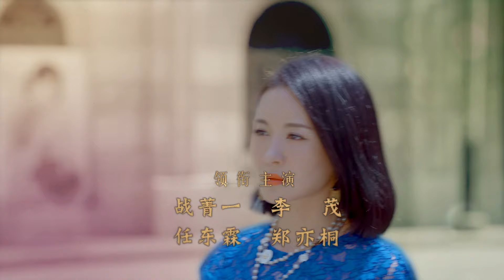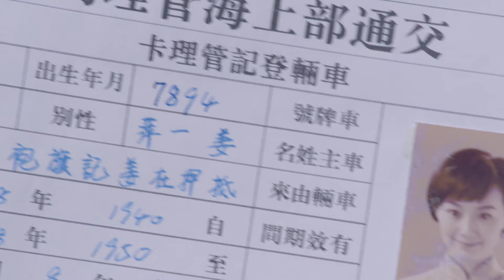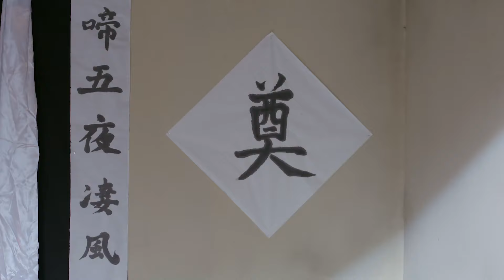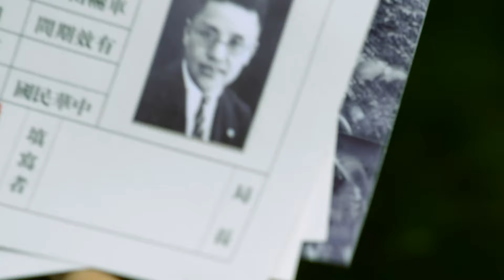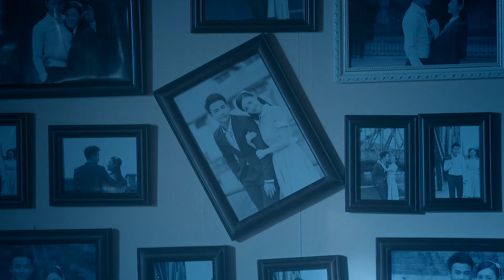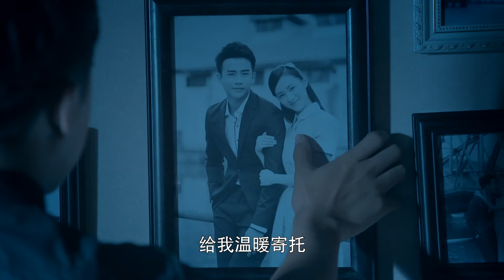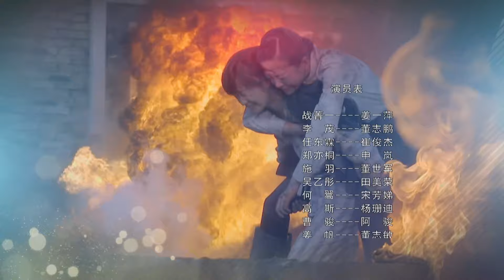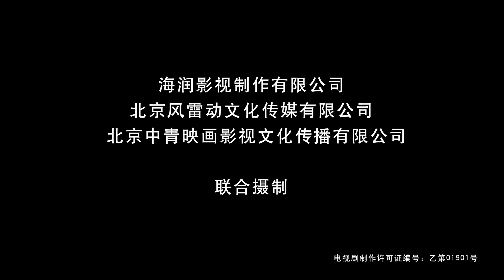【抢先看】秘密的背后03丨Behind the sectret（战菁一、李茂、任东霖、郑亦桐、曹骏、马心怡等领衔主演）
【每晚8点准时更新】
《秘密的背后》:此剧以一场离奇命案引出一个阴谋。全剧融合了悬疑、苦情、历 史等元素，在案件的抽丝破茧和男女主人公的复仇中，此剧不断探考 人性与情感，最终男女主人公真挚的爱情和善良的品质战胜的种种困 难，走到一起。